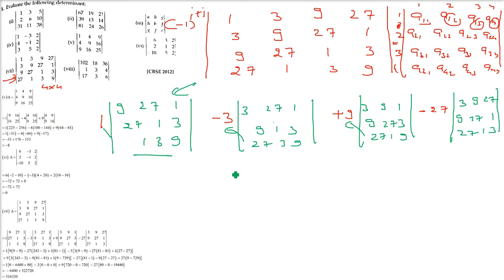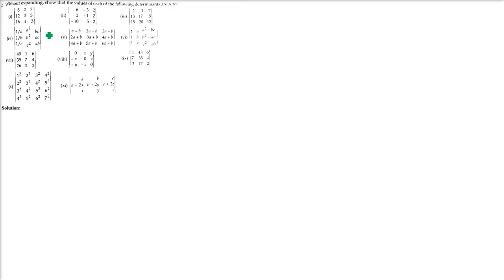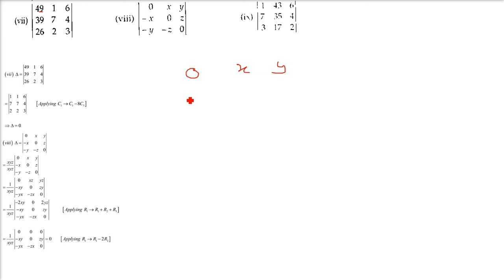RD SHARMA SOLUTIONS CLASS 12 CHAPTER 6 Determinants Ex 6.2 in HINDI Part 1